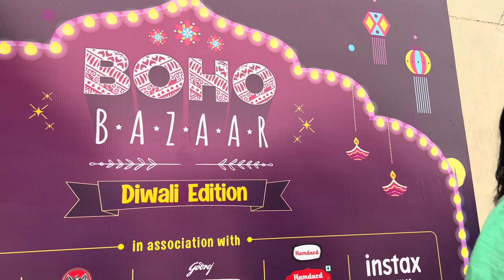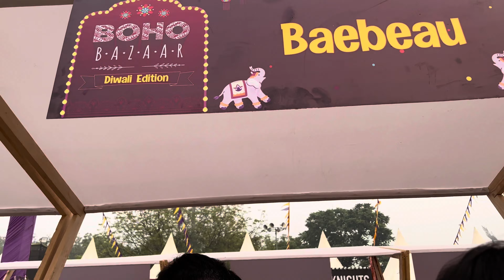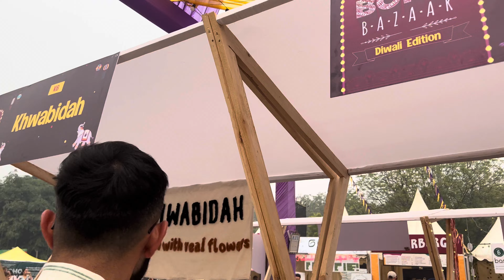JAHA HUM JATE HAI WAHI KALESH HO JATE HAI || BOHO BAZAAR MEIN AYI POLICE 3 GHANTE BAHAR KHADE RAHE..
Hello guys,

Go Follow her guys!

I hope you like the video, please show support to my channel and I promise to bring a lot more fun and interesting videos and vlogs soon. Love Love ❤️

Copyright:-
Everything you see in this video is created by me(Sonia Vashisht)unless otherwise stated.